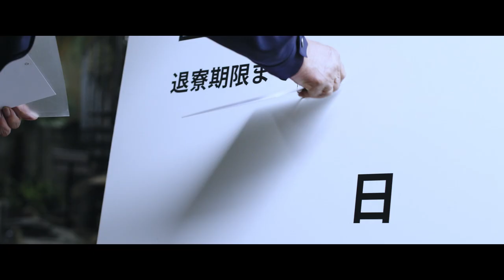廃寮となる学生寮でのちょっぴり切なく心温まる青春物語／映画『うかうかと終焉』予告編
1,000人以上の応募者から選ばれた若手俳優が躍動!!廃寮となる木造学生寮。共に過ごした仲間たちの最後の5日間の物語『うかうかと終焉』予告編が解禁！

本作は大田雄史監督が結成した社会人演劇ユニット、芝熊(shiba-kuma)の旗揚げ作品として出口明と共同執筆した戯曲が原作。

取り壊しの決まった学生寮に住む若者達の最後の5日間を描いた戯曲「うかうかと終焉」は川村毅、坂手洋二、佃典彦、土田英生、永井愛、マキノノゾミ、渡辺えりといった錚々たる演劇人が審査員を務めた、第23回日本劇作家協会新人戯曲賞で新人戯曲賞を受賞。若者の心をとらえた舞台は学生劇団を中心に上演されている。

W主演の一人、西島伸太郎役には、「高一ミスターコン2019」及び「男子高生ミスターコン2019」でWグランプリ受賞の快挙を成し遂げ、日本テレビ系列ZIP!朝ドラマ「サヨウナラのその前に」の公開オーディションで主演を勝ちとった期待の新鋭、西岡星汰。そして、もう一人の主人公、廃寮に最後まで抵抗する最年長の寮生、美濃部軍平役には初主演映画『野球部員、演劇の舞台に立つ!』(18)や『ゾッキ』(21)、『チェリまほTHEMOVIE~30歳まで童貞だと魔法使いになれるらしい~』(22)、Netflix「今際の国のアリス」「今際の国のアリス2」など数多くの話題作に出演する若手実力派俳優、渡辺佑太朗。

二人と寮生活を送った仲間のひとり、児玉香奈枝役には、テレビドラマ「やんごとなき一族」等多くのドラマや映画に出演する注目の若手女優、松本妃代。また、伸太郎の親友でお調子者の前野中吉役には、TBSドラマ「王様に捧ぐ薬指」にレギュラー出演するなど活躍が目覚ましい三浦獠太、伸太郎の恋人渡辺美月役には、モデルとしても活動する現役女子大生、乃中瑞生、少し感覚のズレた寮生の村井均役を2022年に芸能界デビューを果たしたばかりの中山翔貴が好演。オーディションで1,000人を超える応募者から選ばれた物語の主軸となる6人が、惑う若者たちの心情を瑞々しく体現している。

また、寮生たちを取り巻くキャスト陣には、酒屋の店主役にコウメ太夫、魚屋の店員役に後藤剛範、寮の解体業者役に池谷のぶえと森下能幸、電気屋の女主人、清水テイ役に草村礼子、その孫ショウタ役に前野朋哉、大学の守衛・鈴木役に平泉成といった個性豊かな面々が顔を揃える。

将来への希望と不安、友情と恋愛…廃寮となる学生寮でのちょっぴり切なく、心温まる青春物語。
『うかうかと終焉』は2023年10月13日公開

■［動画］寮の建て替えを迫る大学側と寮生たちの戦い／映画『ワンダーウォール 劇場版』予告編
■［動画］“2.5次元の王子様”こと黒羽麻璃央が連ドラ初主演！／『広告会社、男子寮のおかずくん』オープニング映像
■［動画］三浦獠太&永井彩加、今、一番会いたい人は？JAL×コカ・コーラ コラボCMインタビュー